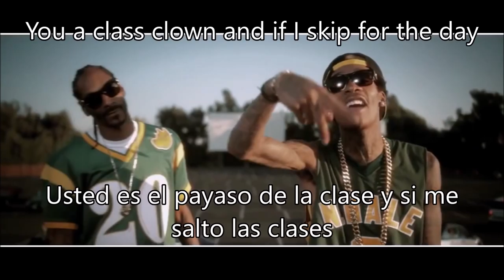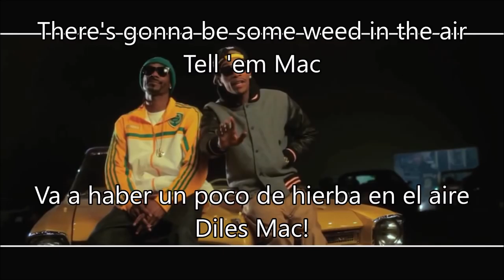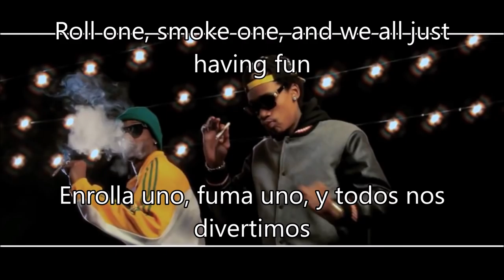Noe Muñoz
Hsiskkdnekel
Jsjsi